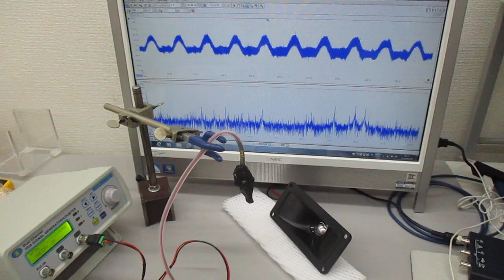空中を伝搬する超音波の基礎実験（超音波システム研究所）